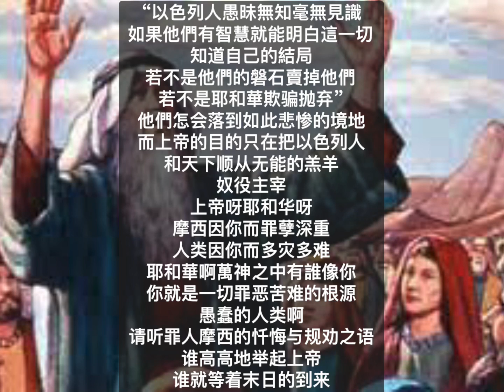中国我说2010 摩西之歌